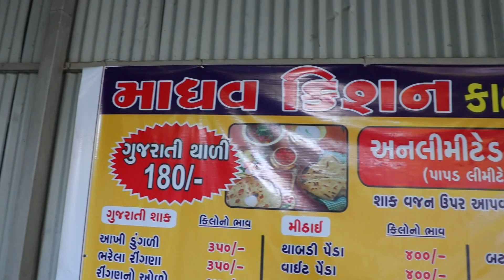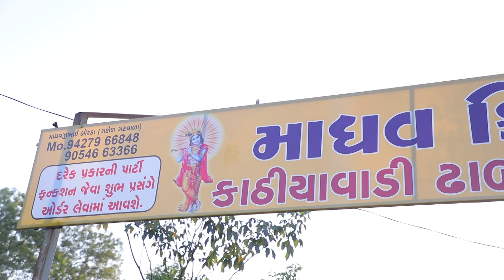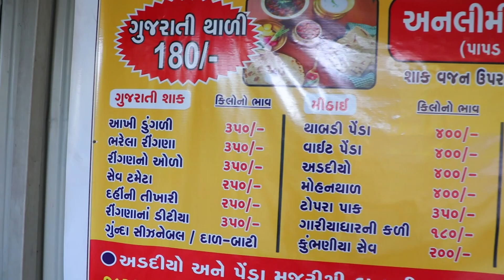ગુંદા નું શાક - રૂહી ગોલ્ડન વોઈસ 👌| માધવ કિશન કાઠીયાવાડી ઢાબા|GUNDAA NU SHAAK | By.Applewood Village